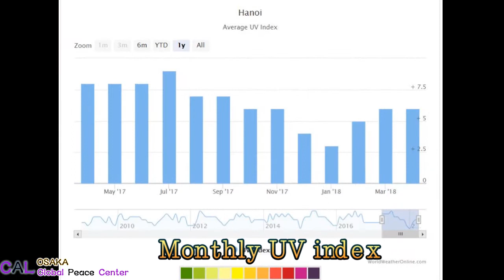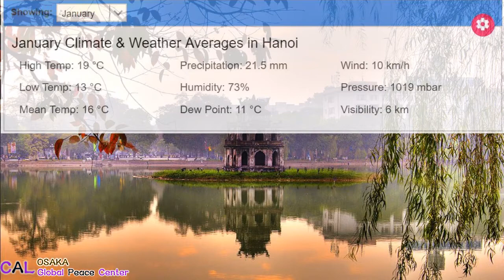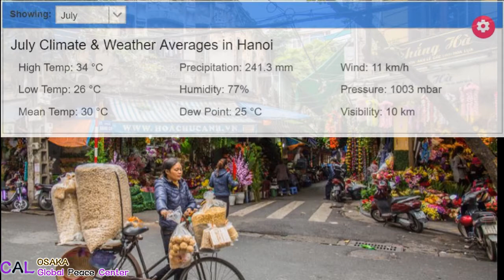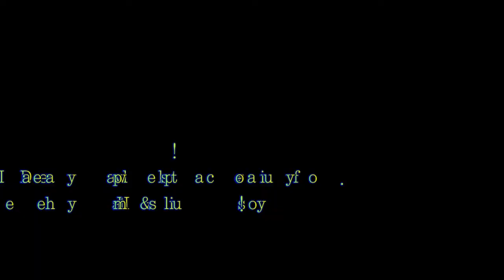하노이 날씨 월간 정리(습도,기온,강수량,건기우기)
하노이 기본 날씨 정보가 잘 정리되어 있습니다.

하노이 날씨 여행옷차림,기온,우기건기,강수량,자외선지수 등의 정보는 이 사이트를 참조하세요.